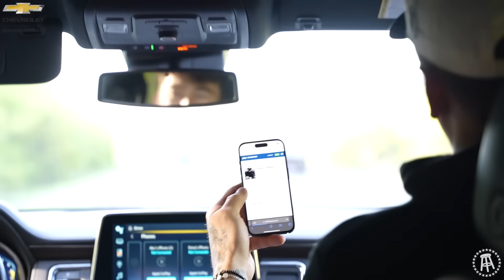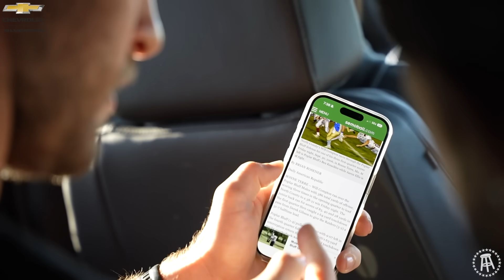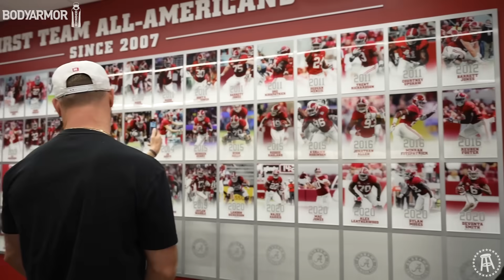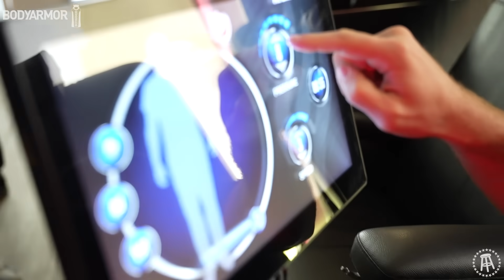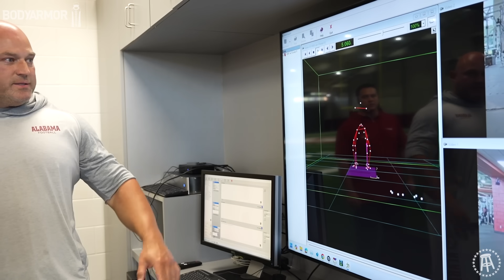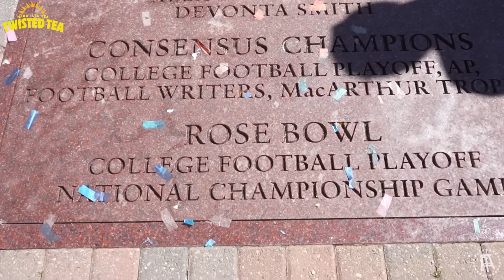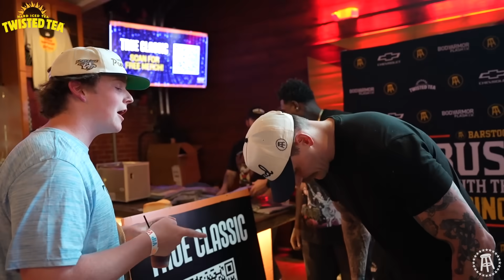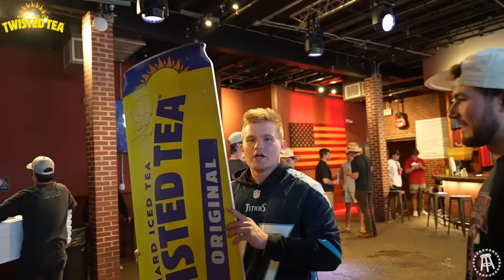Taylor Lewan & Will Compton Were In Disbelief Over Alabama's $280 MILLION Dollar Facilities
For the final stop of our college spring tour the boys visit the standard of college football: The University of Alabama.

It's a road trip for the boys and just like any good road trip Delanie, Will and Taylor tell the stories of getting catfished and who was better at high school football.

All-American OL Tyler Booker gave us a full facility tour and by the end of it, even Taylor was speechless.

Chevy Silverado
Twisted Tea
Body Armor
Lucy